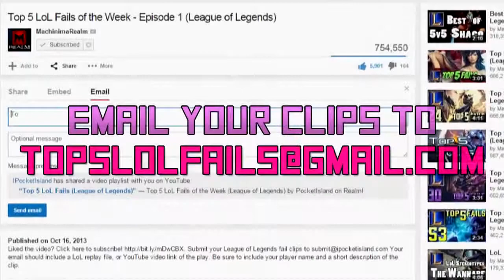Top 5 Erro lidar com situações , humor Episode 71 | 2015 ( League of Legends )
Top 5 Erro lidar com situações , humor Episode 70 | 2015 ( League of Legends )

Top 5 Erro lidar com situações , humor Episode 15 | 2015 ( League of Legends )

Top 5 Erro lidar com situações , humor Episode 52 | 2015 ( League of Legends )